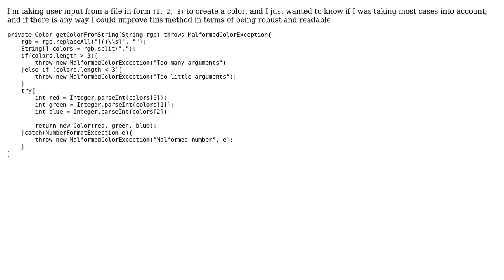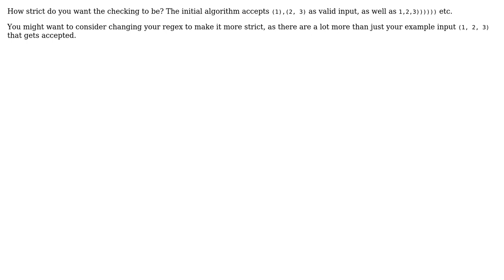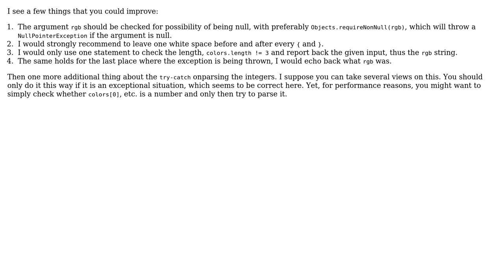Code Review: Scrubbing user input (3 Solutions!!)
Code Review: Scrubbing user input

With thanks & praise to God, and with thanks to the many people who have made this project possible! | Content (except music & images) licensed under CC BY-SA | Music | Images & others | With thanks to user skiwi user Simon Forsberg user Kyranstar user iheggie user David Harkness user 200_success and the Stack Exchange Network Trademarks are property of their respective owners. You are responsible for your own actions.